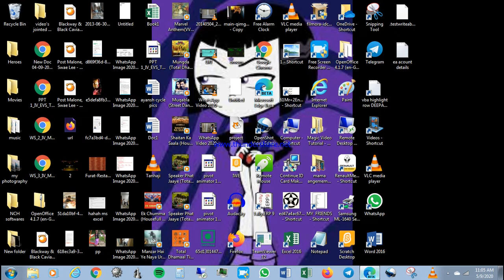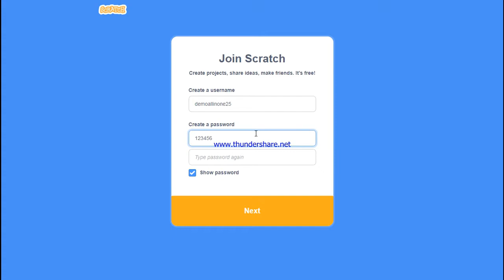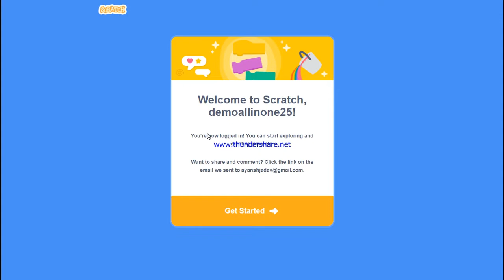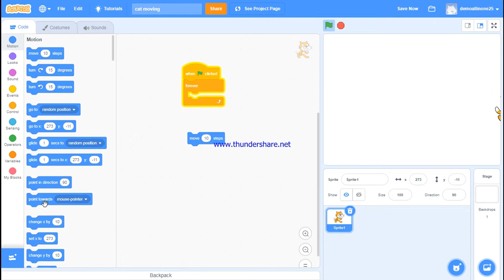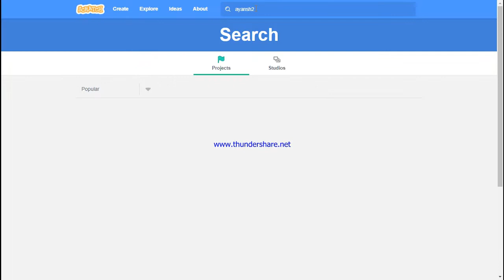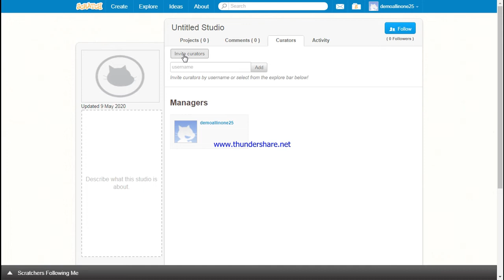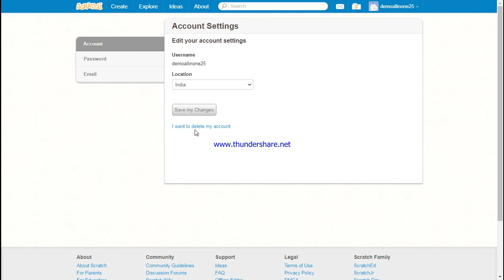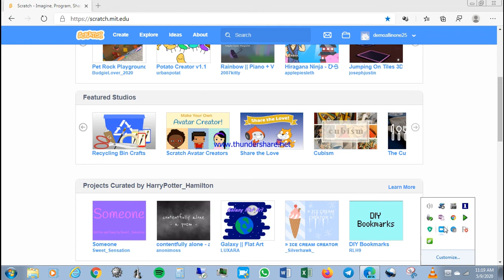Amazing programming web site named Scratch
scratch is mit (Massachusetts Institute of Technology)'s site